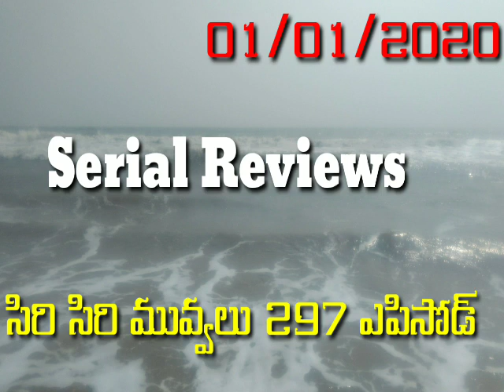Nallamala forest journey with my friends